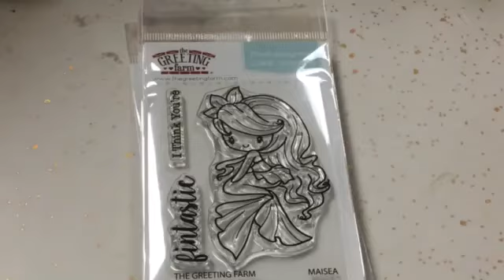The Greeting Farm Farmer's Market Haul